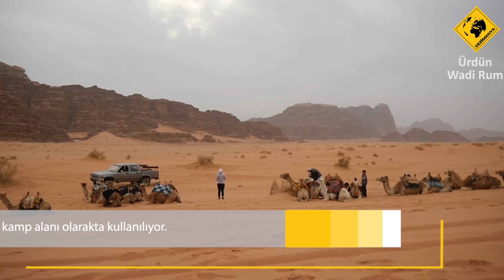Wadi Rum Gezilecek Yerler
Wadi Rum, Ürdün’ün güneyinde bulunan, olağanüstü bir güzelliğe sahip doğal bir çöl vadisi. Burası hakkında daha fazla bilgi için videomuzu izleyebilir veya sitemizi ziyaret edebilirsiniz